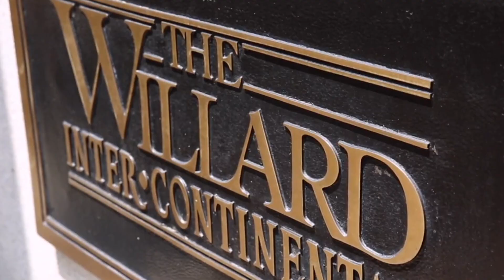DowntownDC 20th Anniversary Momentum Awards Awardee Oliver Carr